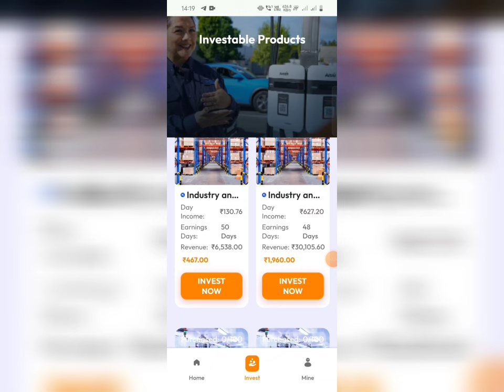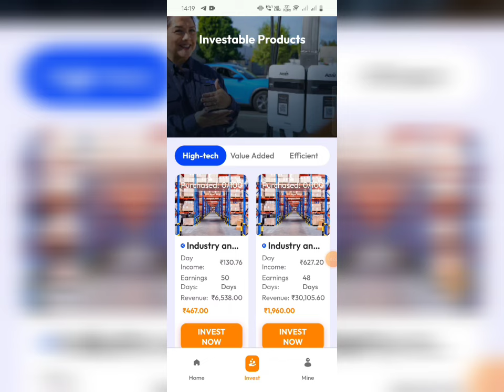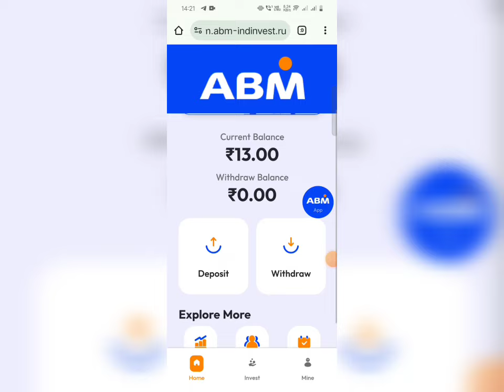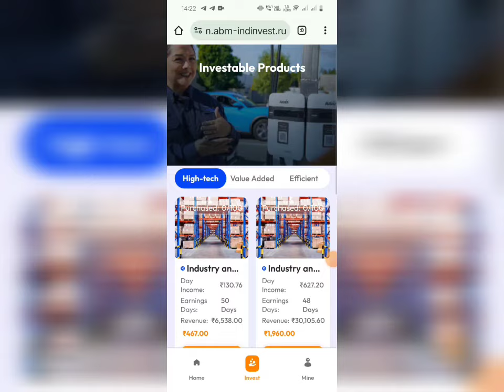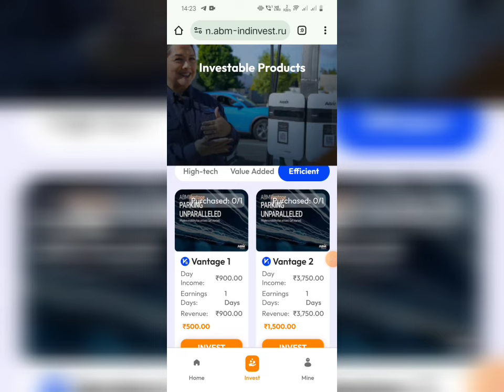Life in 4g